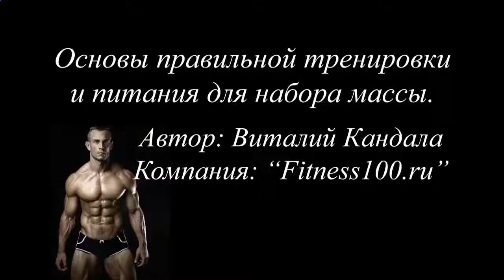Протеиновый коктейль для похудения цена